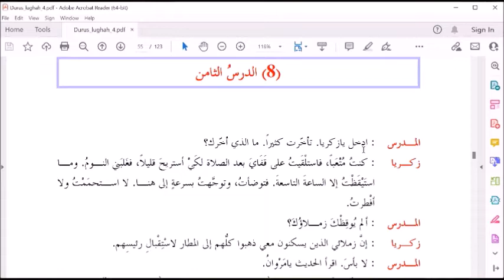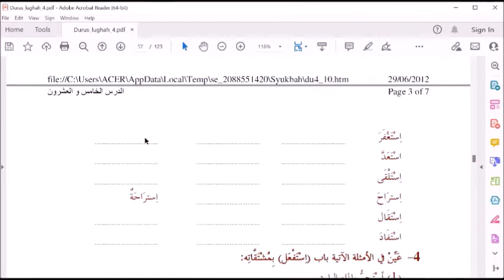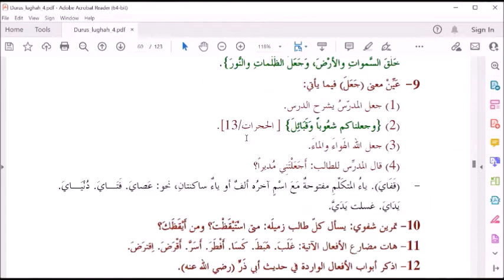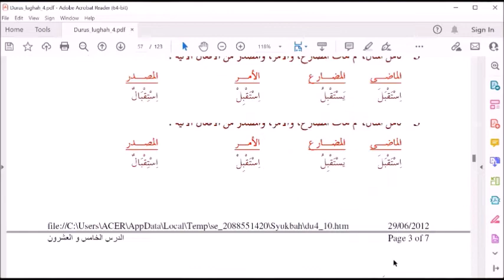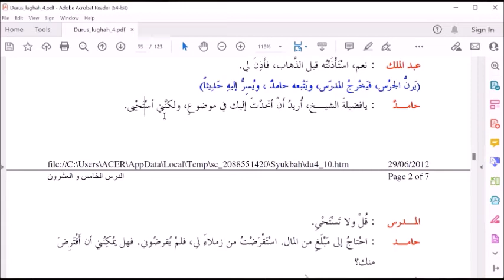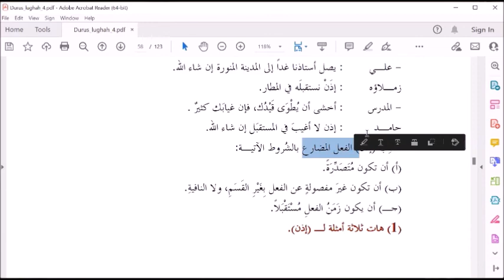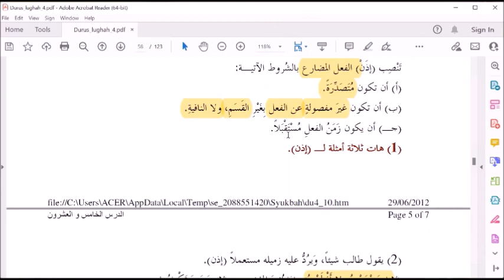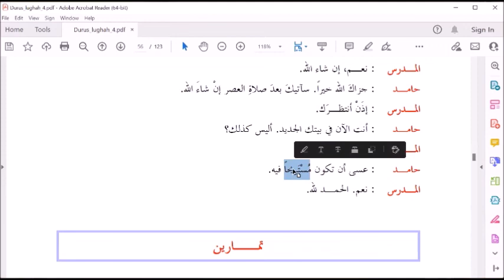DURUSUL LUGHAH PELAJARAN 8 JILID 4